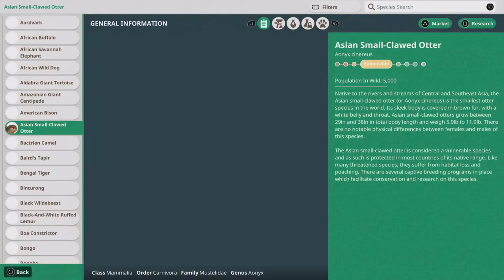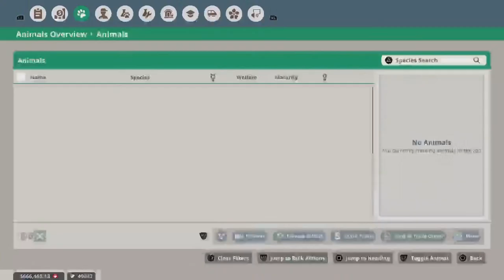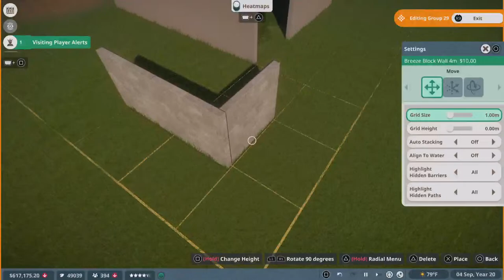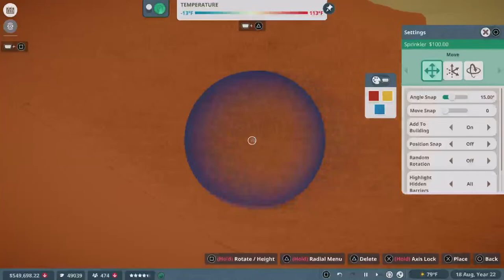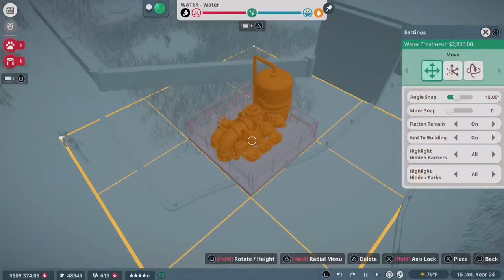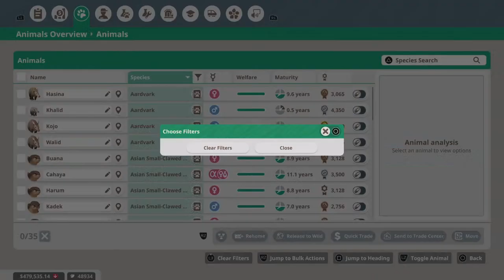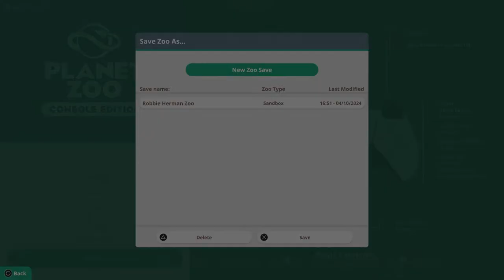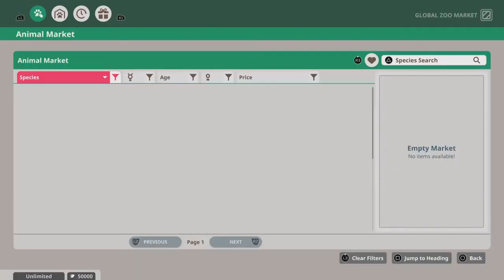Planet Zoo PS5 Robbie Herman Zoo 3